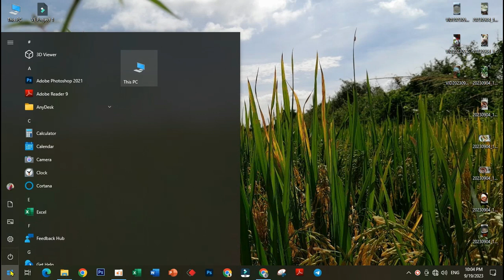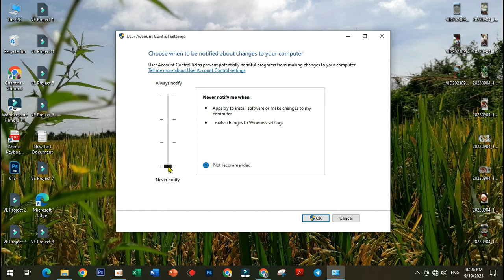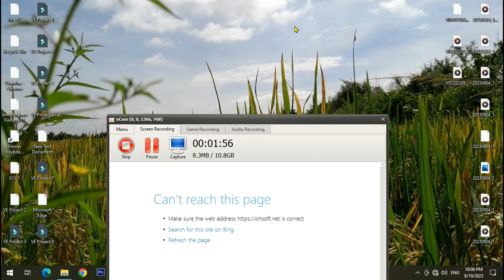How to Program Asks For UAC Admin Credentials Every Time It Opens In Windows 10/11 ( Solved )